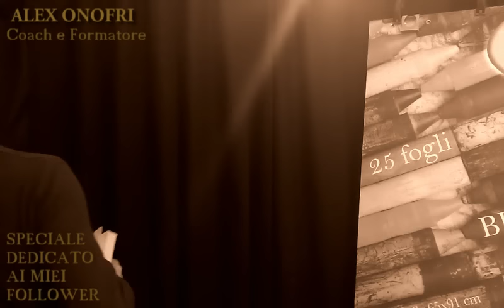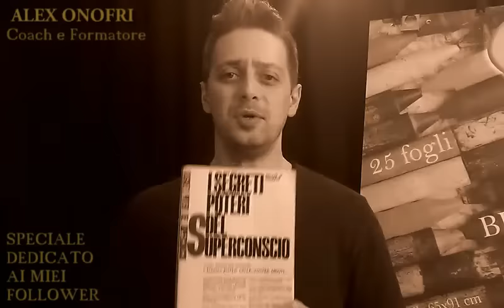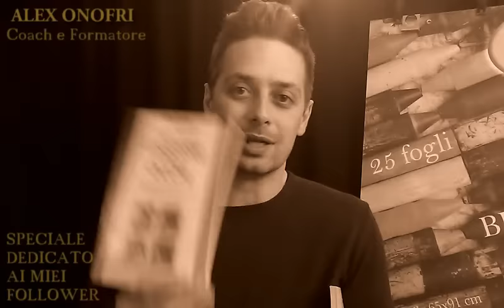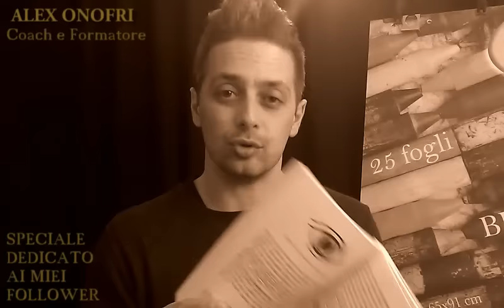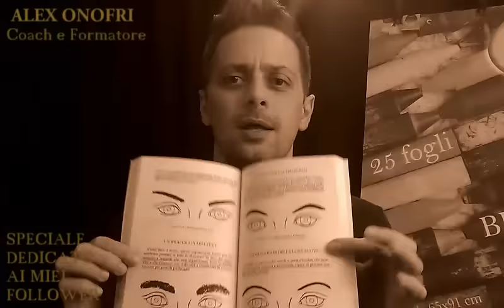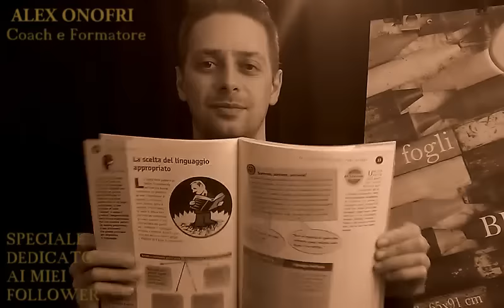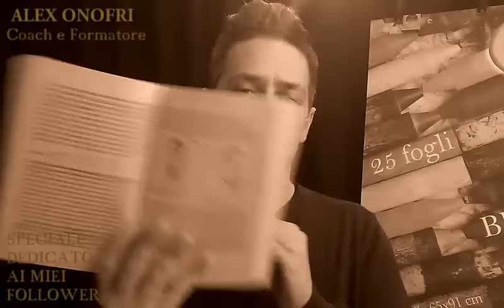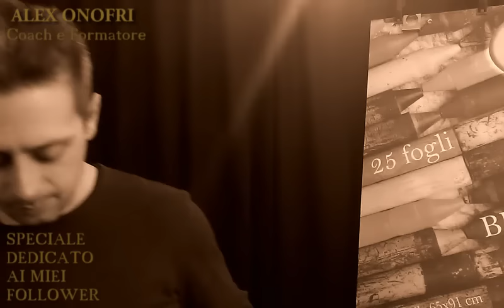Speciale: "Storia Di Alex Onofri" -Gli-Inizi-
★Facebook ➜ (aggiungimi per seguire i post quotidiani)
►Argomento del video di oggi ➜ Speciale: "Storia Di Alex Onofri" -Gli-Inizi- (Dedicato Ai Miei Follower)